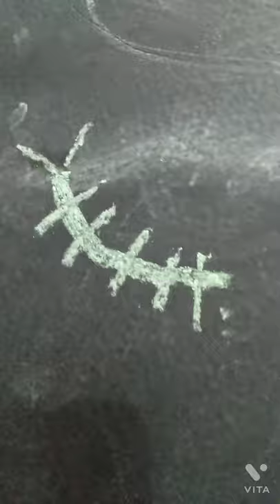Drawing a Centipede easy with Chalk (Chalk Art).